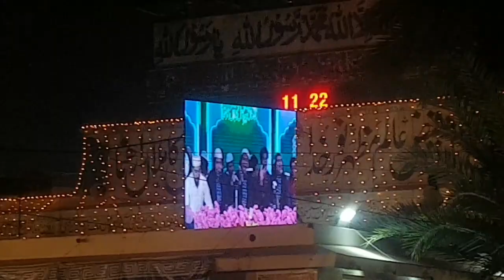data Darbar urs ka Aakhri roze | 7 September 2023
ine title mein se kaun sa title search Karke aap Hamari video tak pahunche

data darbar urs 2023
Data Darbar
data darbar qawwali
data darbar live
data darbar lahore
data darbar urs
data darbar history
data darbar live today
data darbar ka mazar
data darbar ka chanda
data darbar ka langar
data darbar ka kalam
data darbar ka gusal
data darbar ka urs kab hai
data darbar ki video
data darbar ki dhamal
data darbar ki ziyarat
data darbar ke kabootar
data sahab ka urs kab hai
data sahab ka urs kab hai 2023
data sahab ka waqia
data sahab ka mazar
data sahab ka bayan
data sahab ka darbar
data sahab ka shajra nasab
data sahab ka mela
data sahab ki qawali
data sahab ki kavvali
data sahab ki karamat
data sahib da mela
data sahib da darbar
data sahab ki shan
data sahab ki history
data sahab ki kavvaliyan
data sahab ki naat
data sahab ki kitab
data sahab ke bayan
data saab de dware
data saab de qawwali
data da darbar camp
data sab darbar
data sab darbar lahore
data sab darbar qawwali
data sab urs date 2023
data sab urs 2023
data sab qawali
data sab ka waqia
data sab ka shajra nasab
data sab ka darbar
data sab ka bayan
data sab ka kalam
data sab ka shajra
data sab ka name
data sahab urs